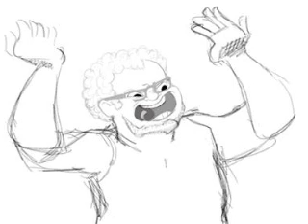Scampgrounds - Episode .5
In what was supposed to be the FIRST REAL episode of the podcast, our friend Matt surprisingly overslept and missed the recording.

Hear Myself and Brian Discuss Pinball, Retro Video Game Collecting, and other dumb things (In addition to probably getting our facts wrong. ) We plan on weekly episodes , We are in need of intro and outro music, and FEEDBACK. Let us know what you want to hear!